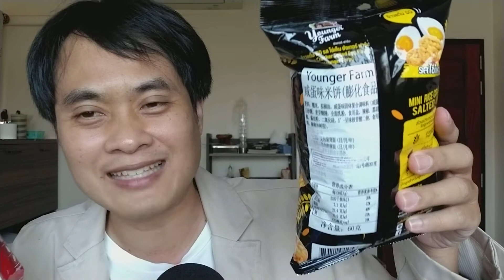รีวิวข้าวแต๋นมินิ mini rice craker ตราyounger farm